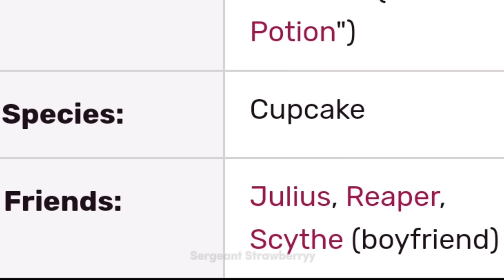Amazing World of Gumball but it's just the gay characters being gay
made this for fun ♡

Song: Just a Little Bit - Kids of 88